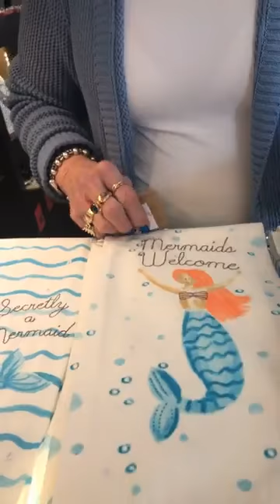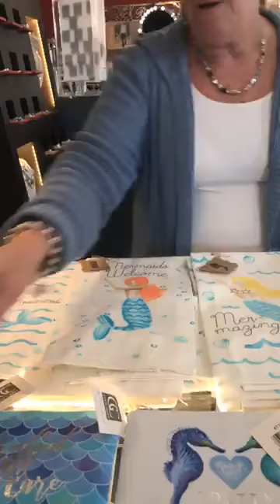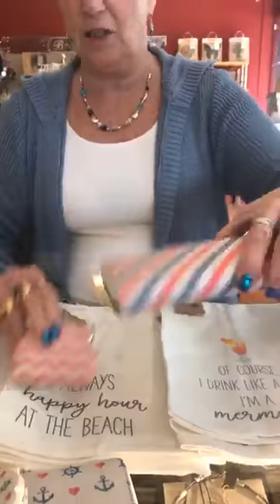Summer fun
We got in a shipment of fun summer items including adorable hand towels, coin purses and coordinating wallets.  They are going fast - stop in soon!